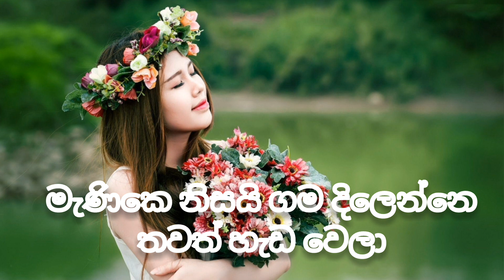ha mal pipenne (හා මල් පිපෙන්නේ) karoake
A fun and interactive "Song Karoake" game for all ages! Unleash your inner singer with our karaoke-style game and have a blast singing your favorite songs. Sing along to classic tunes and new hits, and show off your singing skills. Enjoy karaoke nights with family and friends at the comfort of your own home. Perfect for birthday parties, family gatherings, and more.